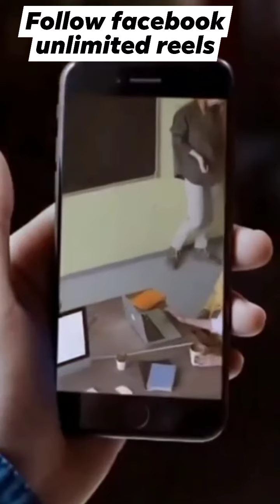Mini air cond fan]360 rotating cosmetic organizer]A9 mini wifi cameracosmetic brush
Mini air cond fan gadget #2500
10" 360 Rotating Cosmetic Organiser - Rs 1550
Cosmetic Brush 360 Rotating Organiser - Rs 1100
A9 Mini Wifi Camera *Rate 1250/-*